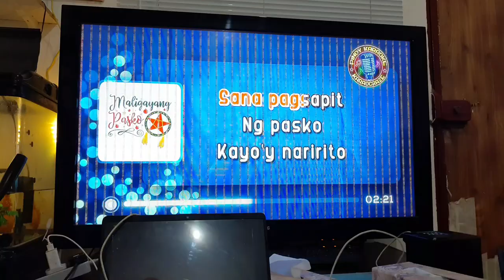YEAR END PARTY 2023 shortvideo jeddah fypシ゚viral